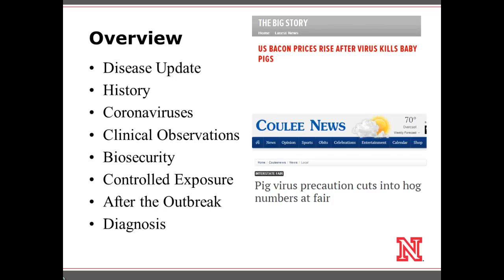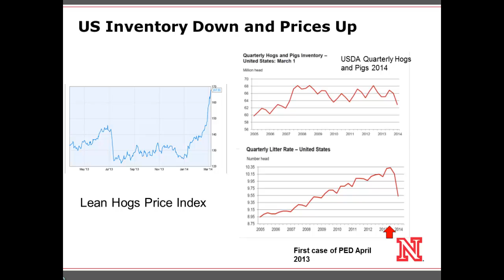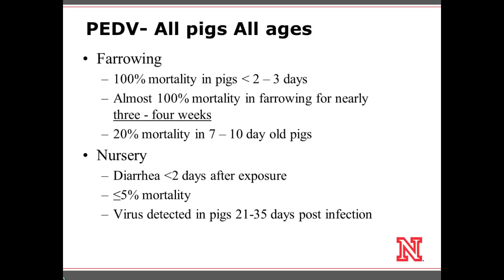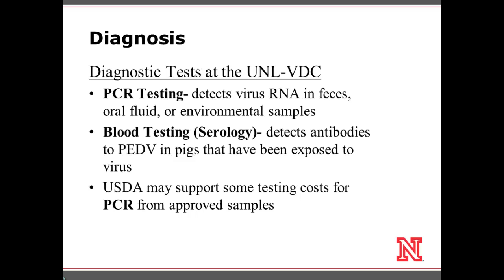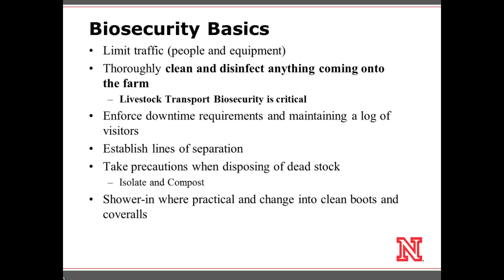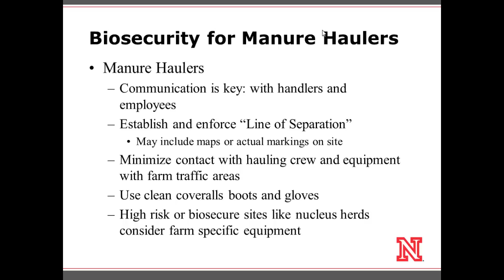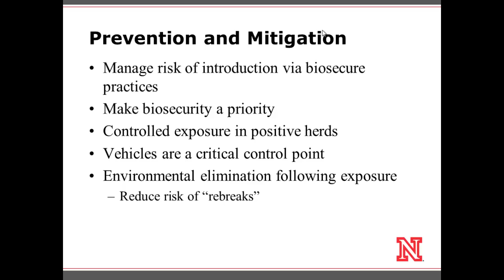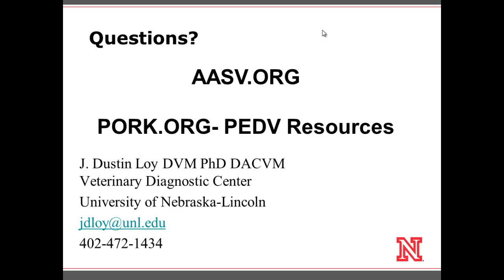Managing Manure to Avoid Spreading PEDV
J. Dustin Loy talks about how to avoid spreading PEDV while managing manure at the 2014 Nebraska Manure Demonstration Day